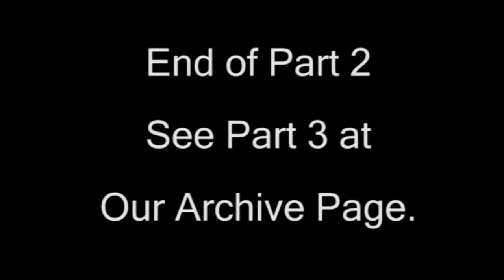Fraker & Herdegen Part 2 of 4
Guy Fraker and Lance Herdegen joined us at Virtual Book Signing™
 on Saturday, October 20 to discuss their new books about Abraham Lincoln and Illinois' Eighth Judicial Circuit and the Iron Brigade in the Civil War.